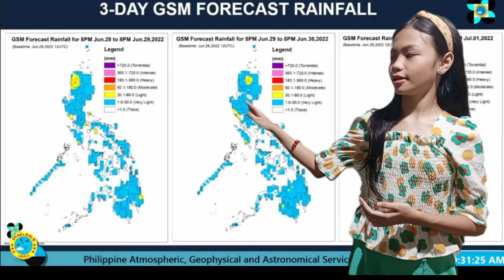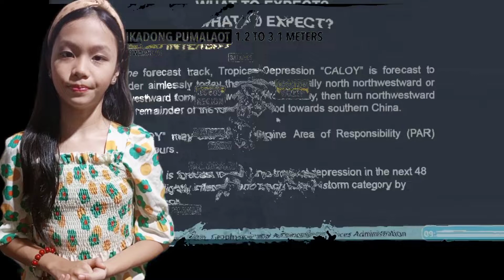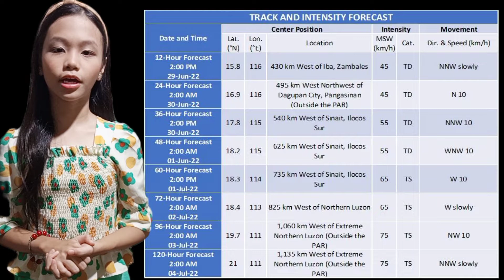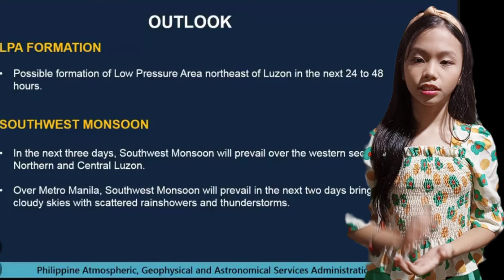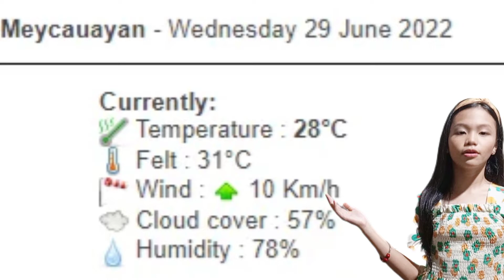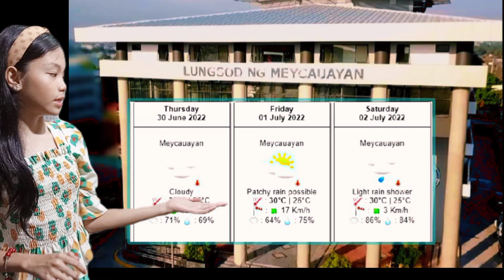Weather Forecasting by Elisha // Science Grade 4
Vlog Title: Weather Forecasting by: Elisha / Science Grade 4
For better Video Quality plese watch in HD

Sharing my Weather Forecast and TD Caloy Updates last Wednesday,June 29,2022.